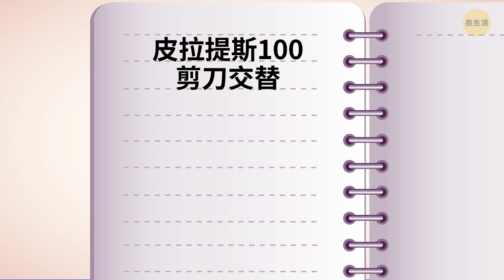18種鍛鍊讓你迅速秀出腹肌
該來為夏天做準備了！首先要做的是規律地運動。這18項練習會讓你的腹肌燃燒，但成果絕對值得！